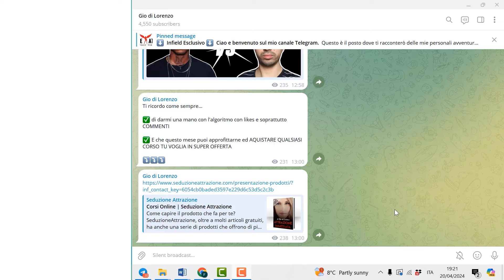I miti della seduzione su APP e siti DI INCONTRI